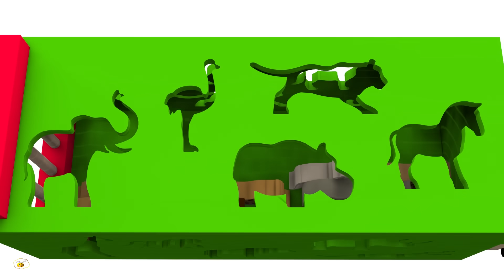Los animales salvajes para niños. Dibujos animados educativos en español. Learn Spanish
En este dibujo animado para niños aprendemos los animales salvajes  en español. El camión clasificador trae a los animales de la selva (de África). ¡Vamos a aprender sus nombres! Learn wild animals in Spanish by watching this educational cartoon for kids.